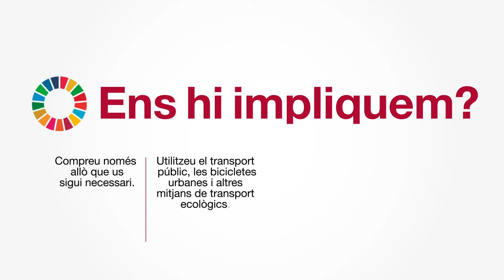13 Acció climàtica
El canvi climàtic és el repte ambiental més rellevant a què ha de fer front la humanitat al segle XXI i cap país en pot restar al marge. L’ODS 13 ens commina a prendre mesures per combatre el canvi climàtic, centrades en la reducció d’emissions de gasos amb efecte d’hivernacle, d’acord amb el que es vagi establint al Conveni marc de les Nacions Unides sobre el canvi climàtic.